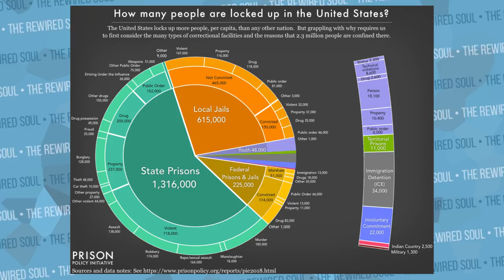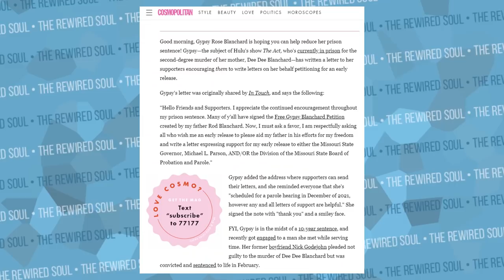UNPOPULAR OPINIONS: Gypsy Rose Blanchard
Gypsy Rose Blanchard is a true crime story of a young woman in prison for the murder of her mother Dee Dee by getting her boyfriend to commit the act. Gypsy Rose Blanchard was the victim of Munchhausen by proxy, and it's shown in The Act on Hulu. What happened to Gypsy Rose Blanchard has allowed her to be interviewed by Dr. Phil and had a documentary made about the story called mommy dead dearest. She's trying to get an early release, and here are some of my unpopular opinions.